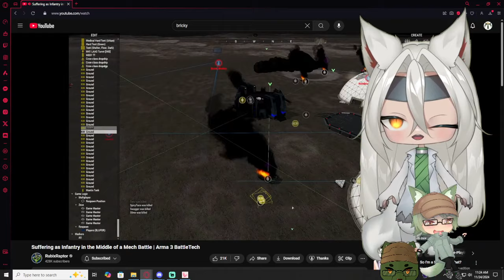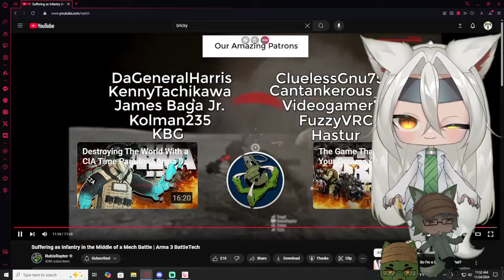Vtubers React to Rubix Raptor | Suffering as Infantry in the Middle of a Mech Battle | Arma 3